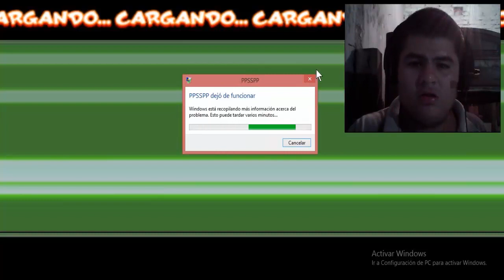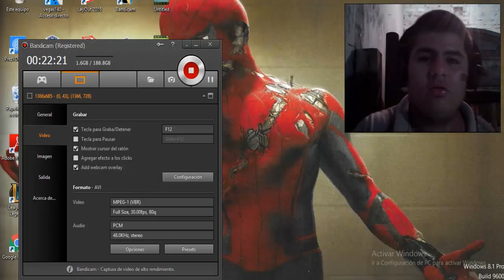Dragon Ball Z Shin Budokai 2 Mod Super Latino - Probando Varios Personajes